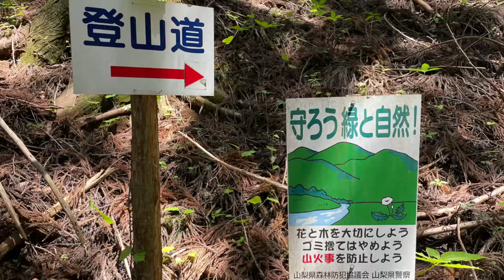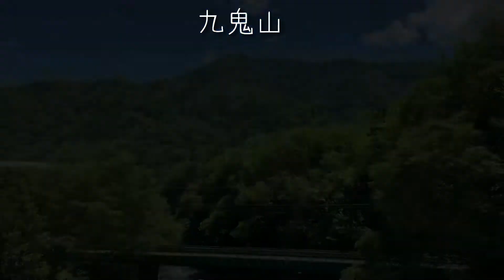九鬼山 山梨県 登山 Ｍt.KUKI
運動不足解消の為に分岐点までですがトレーニング登山してきました